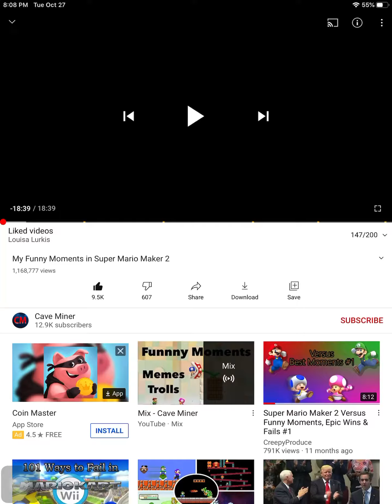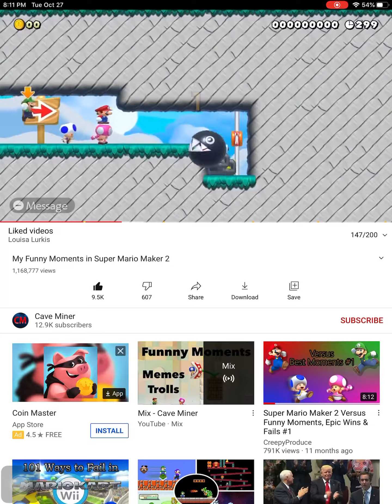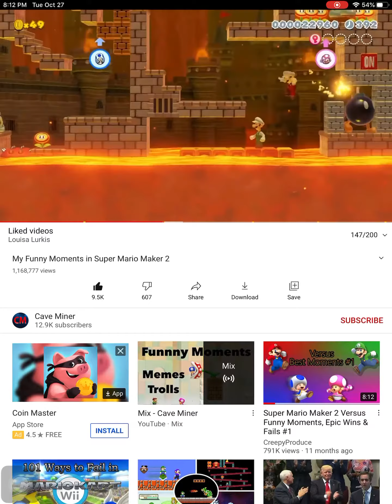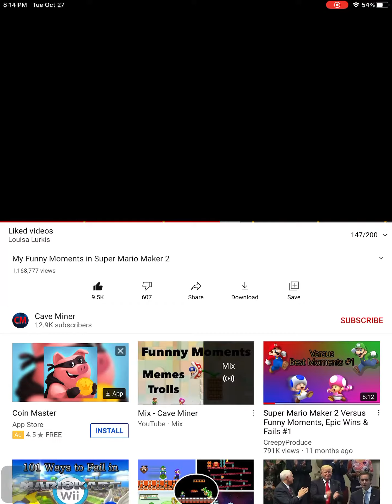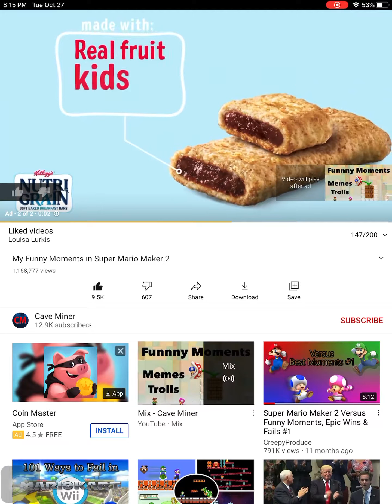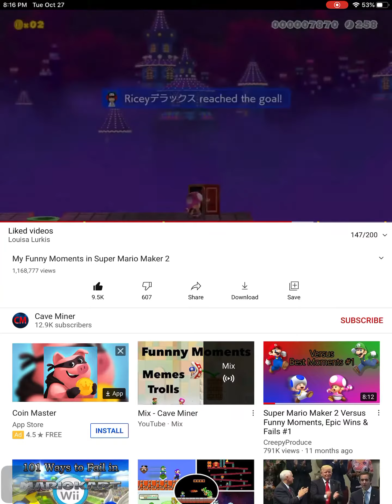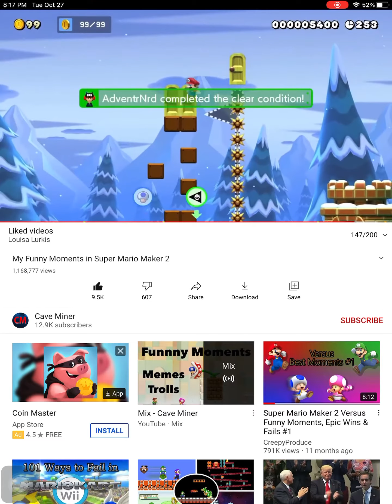October 27, 2020